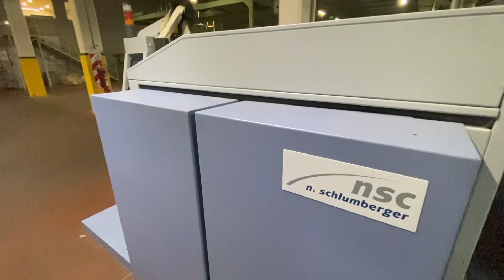22/02/23 Comodoro - bloque 2HD